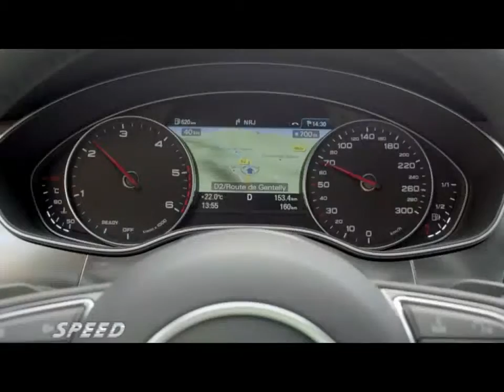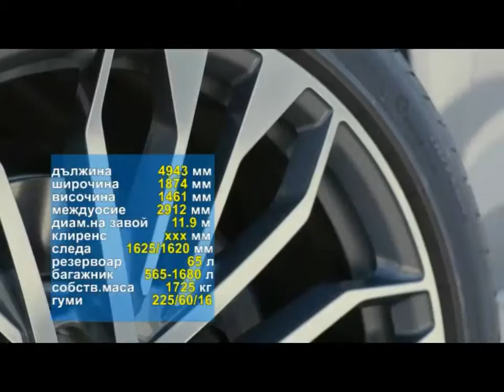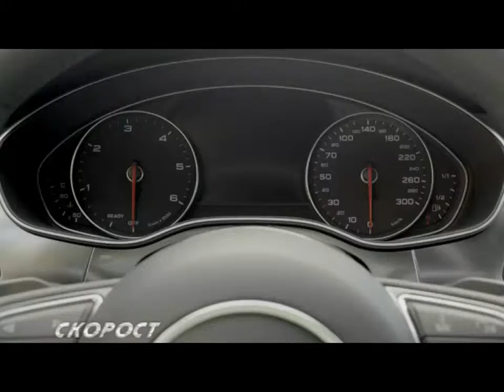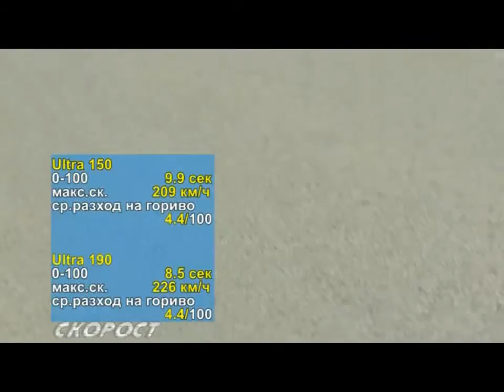Audi A6 Avant Ultra 2015